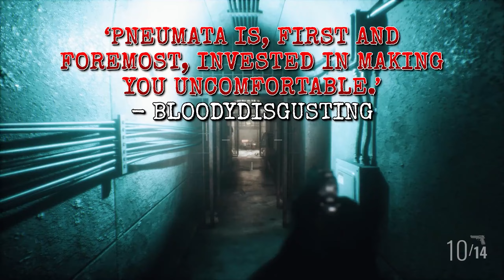Pneumata - Official Release Date Trailer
Pneumata is a first-person survival horror game developed by Deadbolt Interactive. Players will traverse through the eerie walla of Clover Hill to unravel the truth and recover fragmented memories. Embody a detective to resist succumbing to the horrors that lurk in the shadows. Pneumata is launching on August 20 for PlayStation 5 (PS5), Xbox Series X|S, and PC (Steam).